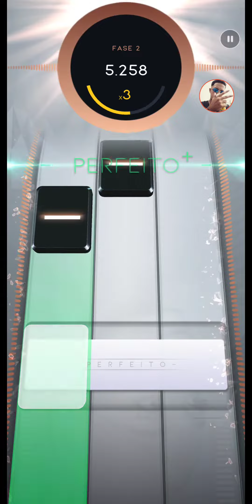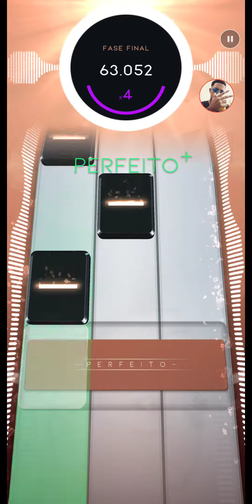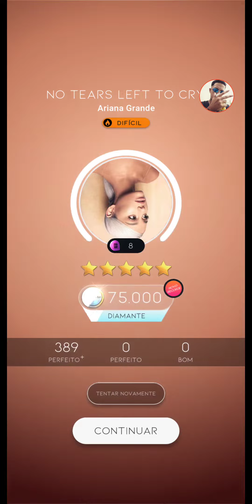Beatstar | No Tears Left To Cry - Ariana Grande | HARD +75,000 | DIAMOND PERFECT Gameplay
Beatstar Gameplay

DIAMOND PERFECT
DIAMANTE PERFEITO

ALL PERFECT+ /  75,000

NO TEARS LEFT TO CRY
[ Ariana Grande ]

Tag Jogador: LPereira#2